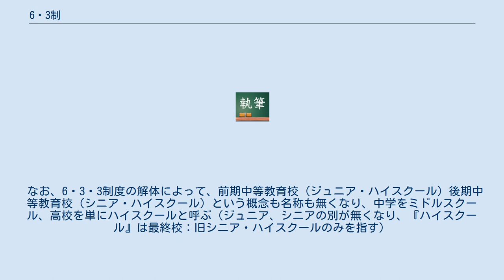6・3制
6・3制（ろくさんせい）は、日本の義務教育制度をあらわす言葉。
 日本の第二次世界大戦前の学校教育制度では、6年制の尋常小学校を卒業した後、進学を前提にするなら5年制の旧制中等教育学校（男子の中学校、実業学校、女子の高等女学校がある）、就職ないし家事手伝いを前提にするなら2年制の高等小学校に進学した。
これは、1941年に国民学校に再編され、6年間の初等科、2年間の高等科とされた。
 敗戦後、新しい学校教育法の下で、義務教育は6年制の小学校の後に3年制の新制中学校が加えられた。
ただし義務教育期間は年齢によって定められた9年間であり、小学校の在学時期によっては中学校の義務教育期間が3年ではない場合もあるが、年齢主義による進級制度が普及しているため、多くの場合で留年を経験せずに6年間・3年間となっている。
 しかし、学校教育法が制定された1947年と比較して、子供は遥かに早熟化しており、また、僅か3年間では腰を据えた中学校教育が出来ないとの批判もあり、中高一貫教育の試みなど、現代の社会状況に符合した教育制度の改革が各地で実践されている。
加えて6・3制の目的には、旧制中学のエリート化を解消するというものがあった。
しかし中学受験ブームにより、なし崩し的に戦前への逆戻りも起こっている。
現実として東大合格者ランキングは、都立高校から中高一貫校（私立）に変わってしまった。
※高２で終える中高一貫カリキュラムは、大学受験で圧倒的に強い。
 なお、韓国でも、6・3制が採用されている。
 連邦制の米国では、連邦教育法はあるにせよ連邦が定めるのは『基本的概要』であり、就学年齢・義務・学校などは各州の州教育法によって定められている。
しかし日本が戦後教育改革の手本としたアメリカの学校教育システムでは6・3制（6・3・3制）を継続している州はほぼ皆無となりつつある。
 西洋の6・3・3制の発想は、12進法の1単位である12年を半分に切って、6・6（初等・中等）と分け、中等教育を更に半分に割って前期中等3年・後期中等3年にしただけの『12という1単位を半分にし、それをまた半分にした』というだけの区分けであり、児童生徒の習熟度や成長過程を考慮したものではない。
 また、12年一貫教育概念である為（K-12と呼ばれ、現実には幼稚園を含めた13年一貫教育）、基本的に『卒業』とは12年生修了を指し、小学校の卒業や中学校の卒業という概念は無い（児童生徒へのモチベーションの為に式を行う小中学校は多くなりつつある） よって児童生徒（および保護者）にとって、小学校から中学校への進学や中学から高校への進学は『校舎を変わった進級』に近く、呼び名も通しで7年生・8年生・・・12年生と呼ばれ、小学5年生・中学2年生・高校3年生という呼び方はしない。
 校舎（小中高）の学年割は州内の各教委（学校区）の独自性に任せられているが、ここ10数年で高校は全国的に4年制が主流で定着し、それに伴い小学校4年制や5年制が多くなっている。
 5（小）・3（中）・4（高）、あるいは6（小）・2（中）・4（高） 教委によっては4（小）・４（ミドル）・4（高）というシステムを取っている教委もあり、同州内でA市は5・3・4で隣のB市は6・2・4という事も珍しくは無い。
 なお、6・3・3制度の解体によって、前期中等教育校（ジュニア・ハイスクール）後期中等教育校（シニア・ハイスクール）という概念も名称も無くなり、中学をミドルスクール、高校を単にハイスクールと呼ぶ（ジュニア、シニアの別が無くなり、『ハイスクール』は最終校：旧シニア・ハイスクールのみを指す）